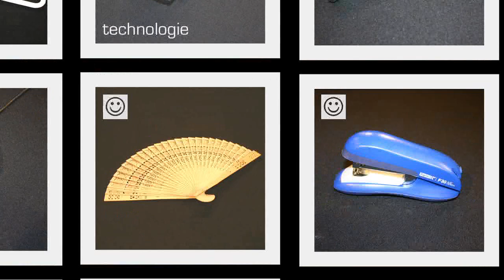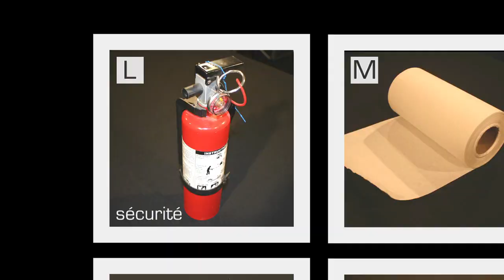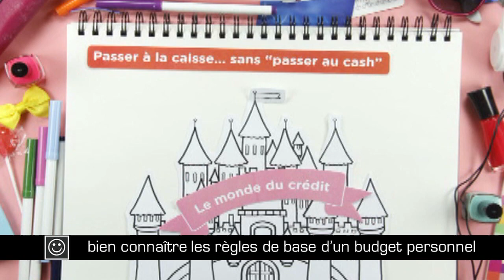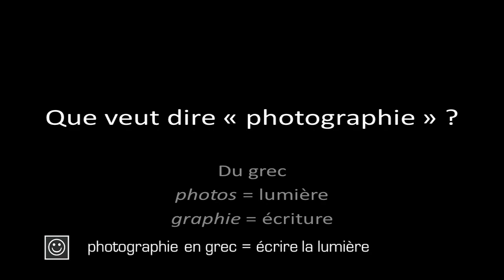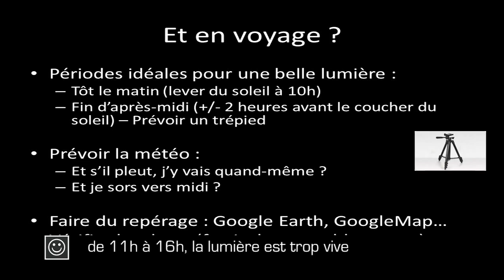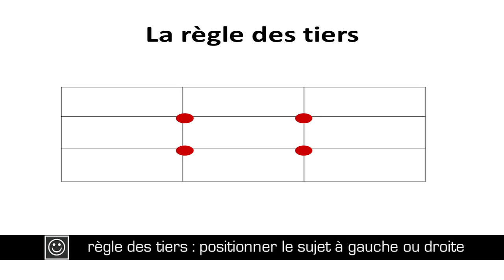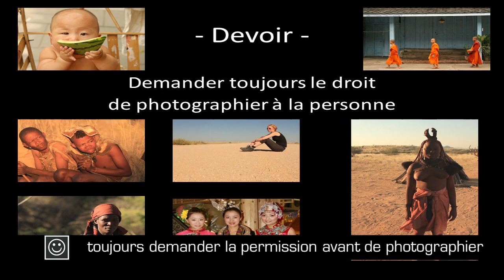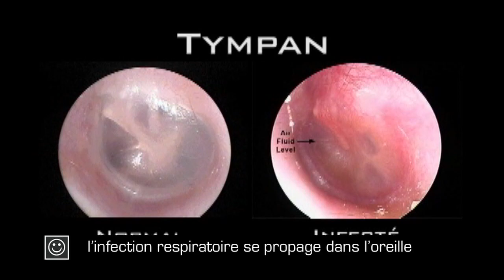Cette Semaine | Épisode 05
Cette semaine, Marie-Claude Larocque nous parle de sécurité routière en saison hivernale, Myriam Chagnon présente la trousse « Achète-toi une vie », Sylvain Perron nous donne des conseils pour faire un Noël plus écologique, Aude Guiraud nous offre des trucs pour améliorer nos photos de voyage et le Dr Jeff Sirzyk nous parle d’otite.